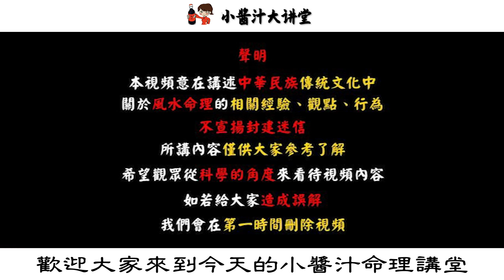沙發背後放5物，家破人亡永難富！尤其是第3種，絕對不能放#生活小醬汁